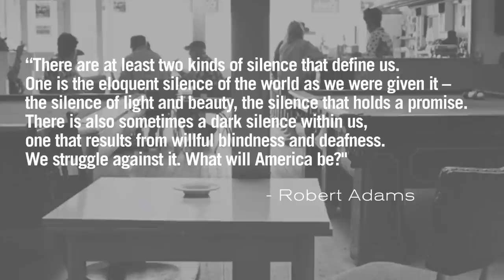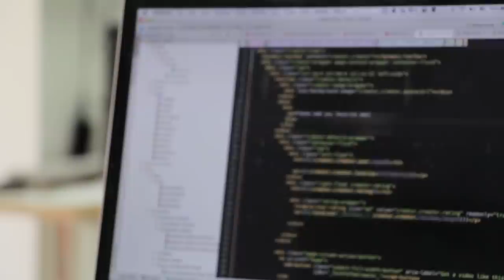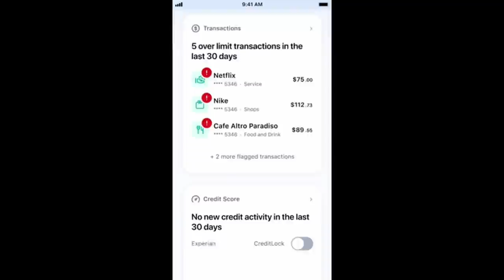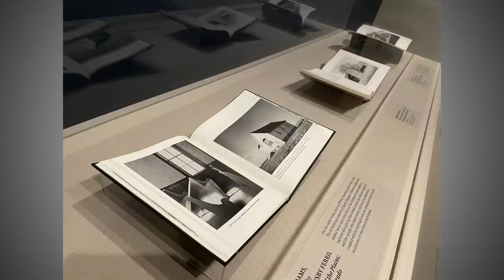Put Silence In Your Photos And See What Happens